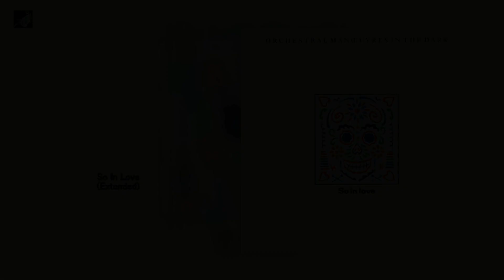So In Love (Extended) by Orchestral Manouevres in the Dark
Singles and 12 inch's by Orchestral Manouevres in the Dark